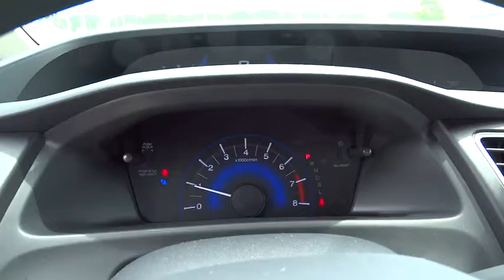2015 Honda Civic Wilson, New Bern, Goldsboro, Raleigh, Rocky Mount, NC BH19470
2015 Honda Civic

Taffeta White exterior and Beige interior, LX trim. Overhead Airbag, Back-Up Camera, iPod/MP3 Input, CD Player, Bluetooth, Edmunds.com explains ...the rear-seat accommodations are excellent for this class. The rear bench is mounted high enough to provide proper thigh support for adults, and it boasts significantly more real-world legroom than key rivals like the Chevrolet Cruze and Ford Focus.. EPA 39 MPG Hwy/30 MPG City! Warranty 5 yrs/60k Miles - Drivetrain Warranty; READ MORE! KEY FEATURES INCLUDE: Back-Up Camera, iPod/MP3 Input, Bluetooth, CD Player. MP3 Player, Remote Trunk Release, Keyless Entry, Steering Wheel Controls, Child Safety Locks. LX with Taffeta White exterior and Beige interior features a 4 Cylinder Engine with 143 HP at 6500 RPM*. VEHICLE REVIEWS: . the rear-seat accommodations are excellent for this class. The rear bench is mounted high enough to provide proper thigh support for adults, and it boasts significantly more real-world legroom than key rivals like the Chevrolet Cruze and Ford Focus. -Edmunds.com. Great Gas Mileage: 39 MPG Hwy. OUR OFFERINGS: One of the top Honda dealerships in Eastern, NC, Bob Barbour Honda has joined the Hendrick Automotive Group team as the new Barbour-Hendrick Honda Greenville. We have a caring and courteous staff that strives to always be professional and service your needs as the customer both today and tomorrow! If you happen to be in the market for a new or used car, then feel free to pay us a visit! We're always happy to answer any questions you might have and set up a test drive. The price does not include tax, tag, dealer administration fee of 649.00 and dealer installed accessories. Horsepower calculations based on trim engine configuration. Fuel economy calculations based on original manufacturer data for trim engine configuration. Please confirm the accuracy of the included equipment by calling us prior to purchase.